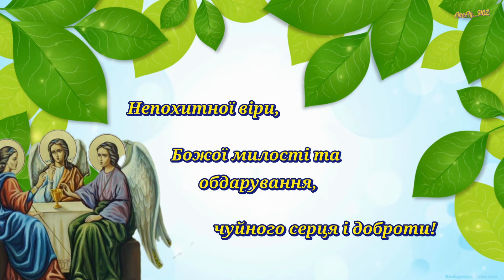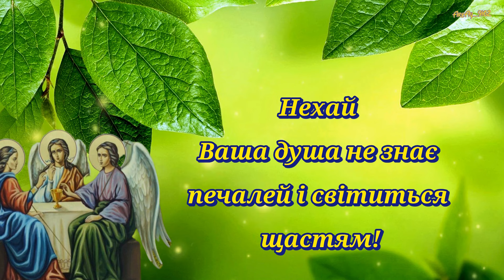Зі світлим святом Трійці!